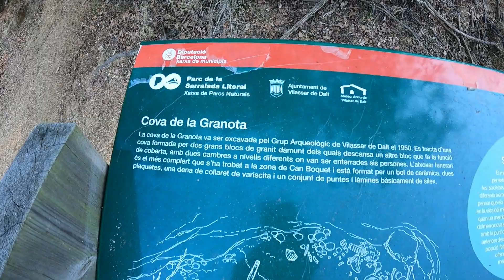Configuración ÓPTIMA de GOPRO HERO 9 y salida RANDOM para probarla Rutas de senderismo por Cataluña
PROBAMOS LA MEJOR CONFIGURACIÓN PARA LA GOPRO HERO 9 BLACK SEGÚN TODOS LOS YOUTUBERS QUE LA UTILIZAN
Video grabado a 1080p 60 fotogramas
En apartado Protune:
Tasa de bits: Alta
Obturador: Auto
ISO mín: 100
ISO Máx 200 (Nublado 400 y muy nublado 800)
Nitidez: Medio
Color: GoPro
Viento: Auto

En esta salida hemos ido a probar la cámara entre los municipios de Cabrils y Vilassar de Mar, hemos ido a ver la Roca d'en Toni, la Cueva de la Llobetera y la Cueva de la Granota